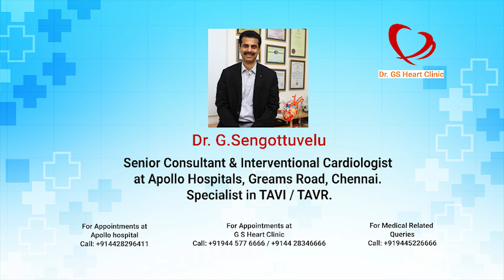Sapein 3 TAVI by Dr G Sengottuvelu Helps Avoid 2nd Open Heart Surgery for Vijayawada Businessman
This patient is a businessman who already went through heart surgeries several years ago. After several years, he faces an issue in another valve. He had successful Sapien 3 TAVI which avoided second open heart surgery.

Dr. G.Sengottuvelu is a Senior Consultant & Interventional Cardiologist at Apollo Hospitals, Greams Road, Chennai & an acute coronary care specialist with a special interest in acute coronary care and structural heart disease (TAVI OR TAVR). He also consults with patients at Dr. G.S. Heart Clinic in T.Nagar, Chennai.

* Better Heart Care is Our Mission *

Address: No 14/1 & 2, Thirumurthy Street, T.Nagar, Chennai 600017. Tamil Nadu, India.
Timings: Open from 10 AM - 8 PM, Mon-Sat.